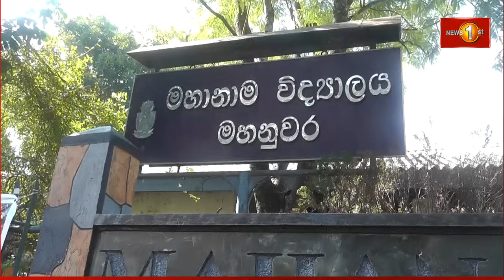The Voice Kids மகுடத்தை வெற்றி கொண்ட அஸ்லம் ரொஷானுக்கு சொந்த ஊரில் அமோக வரவேற்பு